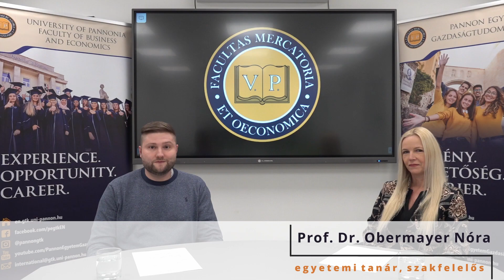Ipar 4.0 menedzsment szakirányú továbbképzés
A digitális technológiák fejlődésének köszönhetően a termelő és szolgáltató folyamatok elképesztő sebességgel változnak, mely technológiai és szervezeti változásokat a vezetők nem minden esetben képesek lekövetni. Az Ipar 4.0 menedzsment szakirányú továbbképzéssel célzott, a digitális transzformáció menedzsment szempontú megközelítését biztosító képzést nyújtunk.

A videóban Prof. Dr. Obermayer Nóra szakfelelőssel beszélgetünk a képzésről.